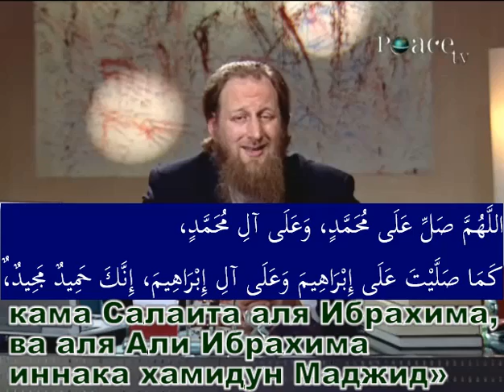Abdur-Raheem Green - Proof that Islam is the truth - Ep12 - ru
Абдур-Рахим Грин - Доказательства того, что Ислам это Истина - Часть №12 - Мухаммад с.а.а.с. в Библии (часть1)